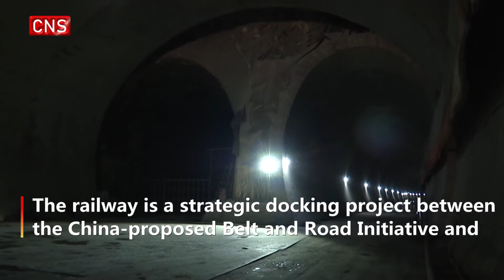China-Laos railway tunnel construction making breakthroughs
The construction of a tunnel on the Kunming-Vientiane Railway was completed on Sunday.

The Jingkuan No. 2 Tunnel, about 4.6 km long, is located in Jinghong City of Yunnan Province.

The tunnel, with a super-large exit, has a 80-meter stretch with fault surface of 249 square meters.

The railway is a strategic docking project between the China-proposed Belt and Road Initiative and Laos's strategy to turn from a landlocked country to a land-linked hub.

The railway is scheduled to be completed and open to traffic in December 2021.